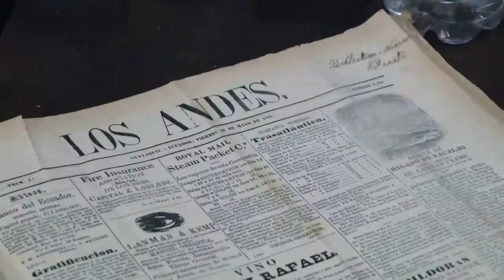La Casa de la Cultura su historia:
La Biblioteca Nacional Eugenio Espejo de la Casa de la Cultura Ecuatoriana?